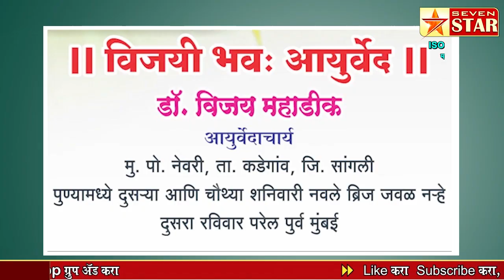कडेगावात मोहरमची जय्यत तयारी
शनिवारी होणार गगनचुंबी ताबूत भेटी.